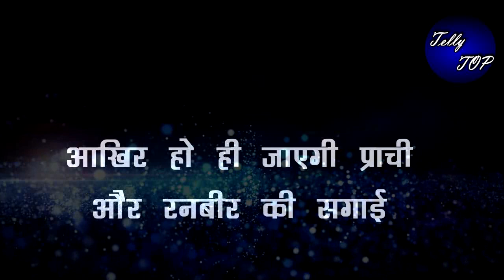Kumkum bhagya || आखिर हो ही जाएगी प्राची और रनबीर की सगाई, अभी करेगा सब कुछ ठीक